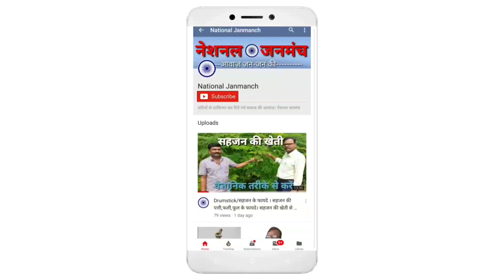Amba में मनाया गया Holika शहादत दिवस | नारी दहन जैसा कुकर्म पर रोक लगाने कीअपील | National Janmanch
होलिका दहन एक समाजिक बुराई है और इस बुराई से समाज को मुक्ति दिलाना चाहिए इसी आशा के साथ 6 मार्च 2023 को सम्राट अशोक बुद्ध विहार , अम्बा में होलिका शहादत दिवस पर चर्चा-परिचर्चा का किया गया आयोजन। पुरा खबर के लिए विडियो जरूर देखें।